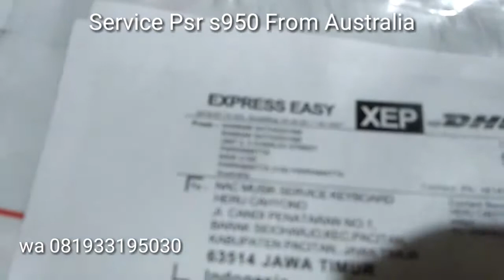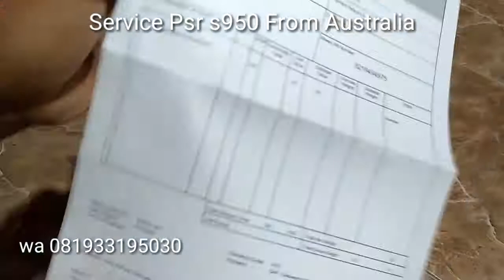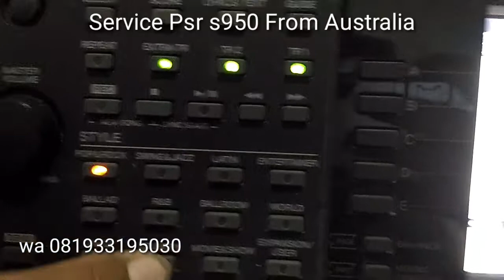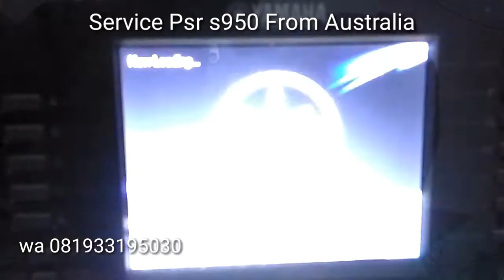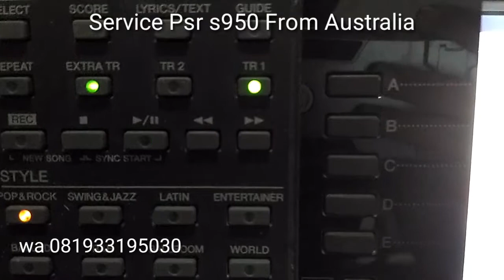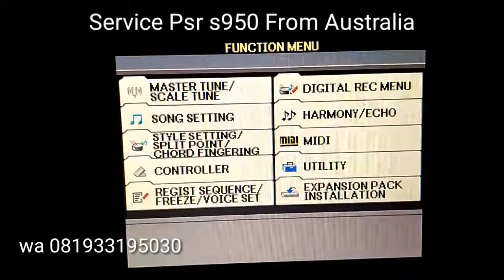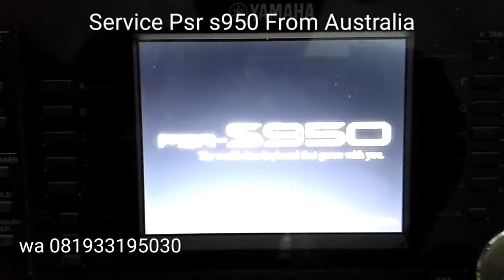Repaired Yamaha psr s950 error from australia | wa 081933195030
Service mainboard yamaha psr s950
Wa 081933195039